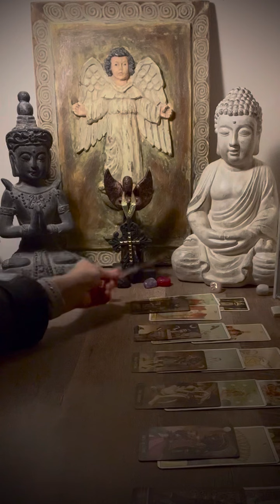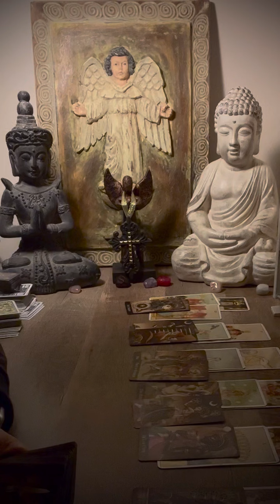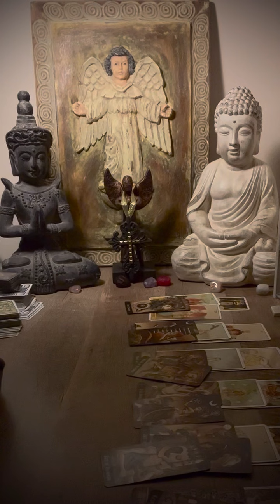Aries ♈️ Oh you ain’t heard?? They Shit Don’t Stink! 💩🌹🫢September